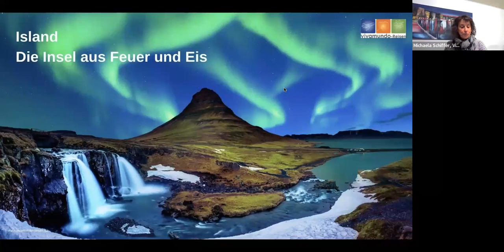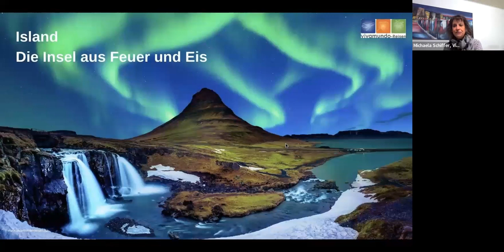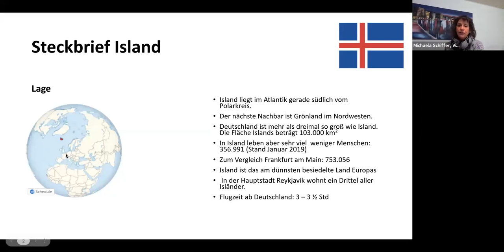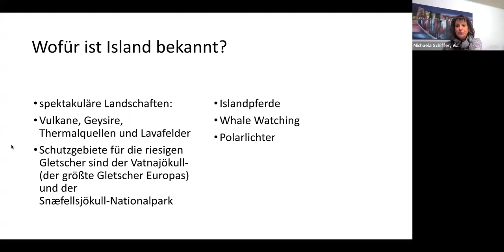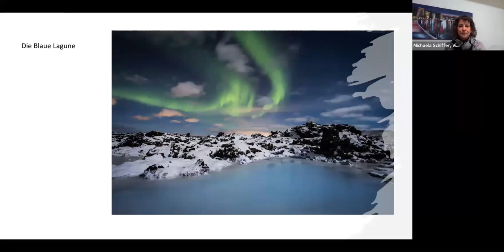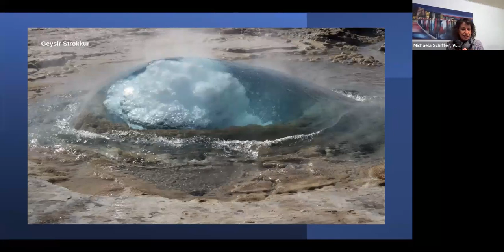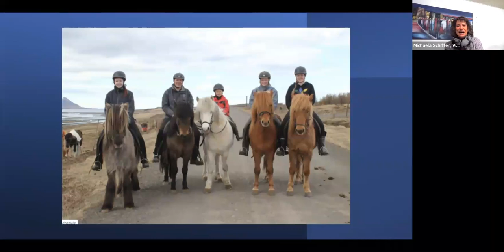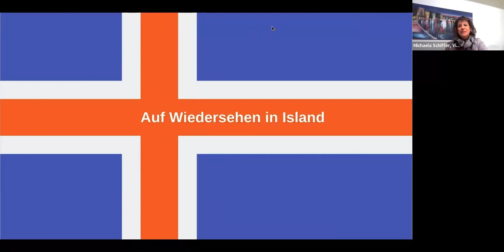Island - eine Präsentation von Vivamundo Reisen - Michaela Schiffer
Am 8.3.2022 haben wir gemeinsam mit NeuroGraphik-Trainerinnen Petra Poth und Christine Schickinger gezeichnet und im Anschluss eine wundervolle Präsentation von Michaela Schiffer (Vivamundo Reisen) über Island erleben dürfen.

Buchtipps:
1. Island - eine Augenreise
2. Magische Islandpferde: Eine Liebeserklärung an Pferde, Land und Leute

Unsere nächste NeuroGraphik Fantasiereise startet bald.
Wenn du beim nächsten Mal dabei sein möchtest melde dich jetzt schon an

Unser Autorenprofil bei Amazon